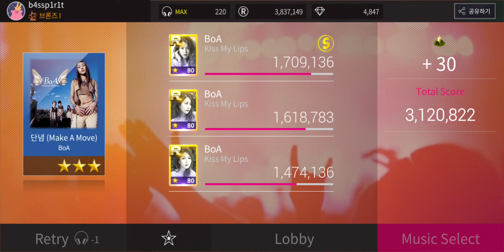BoA - 단념 (Make A Move) (Hard) [Superstar SMTOWN]